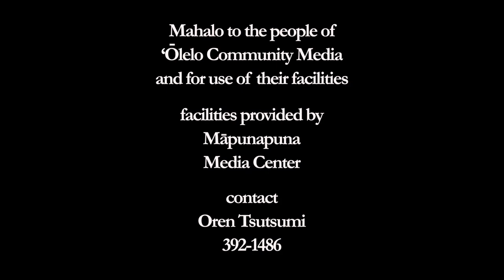Mo‘olelo ‘O Mauna Kea with Hāwanae Rios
logistics
Scotty Wong

graphic
Shane Pale

camera
Oren Tsutsumi

edit
Oren Tsutsumi

see livestream video version of: Mo‘olelo ‘O Mauna Kea with Hāwane Rios

these are the groups making up the consortium partners which are a part of and investors in, heavy deployments of US and global aggression as partners with The Thirty Meter Telescope:

Inter-University Research Institute Corporation National Institutes of Natural Sciences
2-21-1 Osawa, Mitaka, Tokyo 181-8588, JAPAN

National Astronomical Observatories of the Chinese Academy of Sciences
Address：20A Datun Road, Chaoyang District, Beijing, China